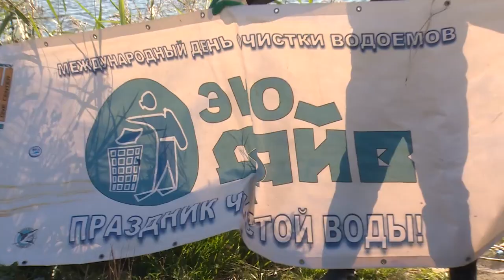Очистка озера Сиваш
Участники общественного движения «Эко Драйв», которое существует на базе дайвинг-центра «Пятый Элемент», убрали мусор из озера Сиваш в рамках Международного дня очистки водоёмов – глобального мероприятия, ежегодно проходящего по инициативе профессиональной ассоциации инструкторов по дайвингу во многих странах.